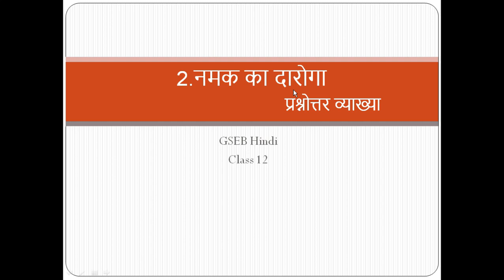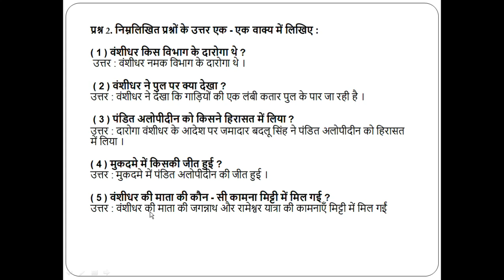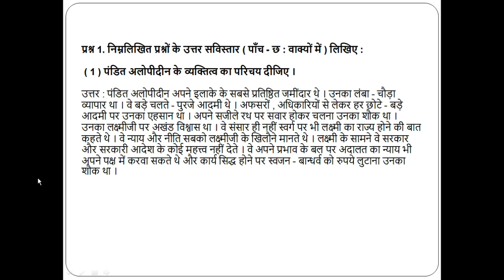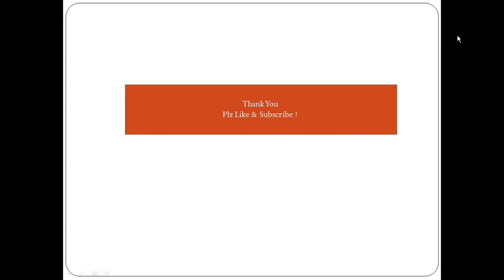नमक का दारोगा | GSEB | Hindi | Munshi Premchand's Namak ka Daaroga | Class 12 | Question & Answers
Hello Everyone !

This video illustrates about नमक का दारोगा | GSEB | Hindi | Munshi Premchand's Namak ka Daaroga | Class 12 |  Question &  Answers
Related search query :
नमक का दारोगा
Namak ka Daaroga
GSEB class 12 chapter 2
GSEB std 12 hindi chapter 2
GSEB std 12 hindi ch 2
GSEB std 12 chapter 2 Namak ka Daaroga
gujarat board class 12 hindi Namak ka Daaroga
gujarat board class 12 hindi chapter 2 Namak ka Daaroga